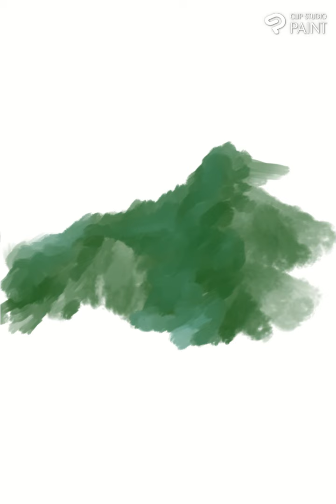普段、風景描かない人が参考なしで、オリジナルの風景の絵を描いてみた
Twitterに絵のリンク

創作過程のタイムラプス

オリジナルの風景絵

水彩毛筆、ゆがみ機能による絵